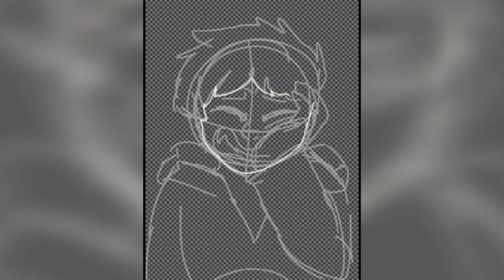I dont matter. (Speedpaint)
Wowza! Fun fact I actually made this like...a month or two ago. But I felt like posting something and I never showed the speedpaint to this picture despite it being at the end of my "if you knew" animatic. So, here you go! Honestly I've grown so much (art wise) in that small amount of time, that I'm tempted to redraw this already.

Thoughts?

character: TeenTimelord

Song:
Its not Love - Lontalius